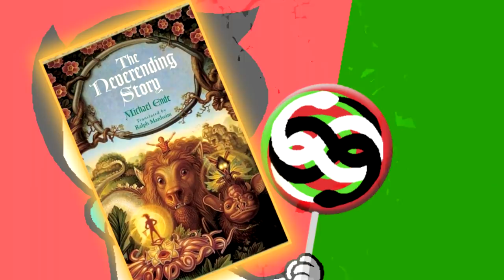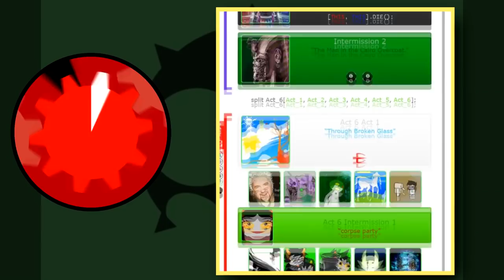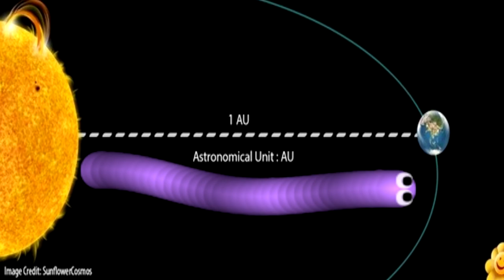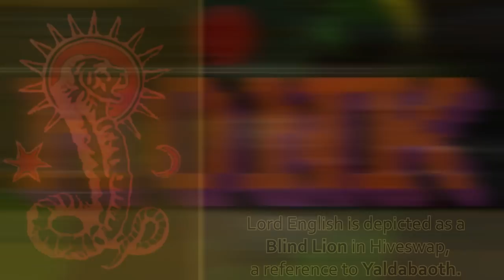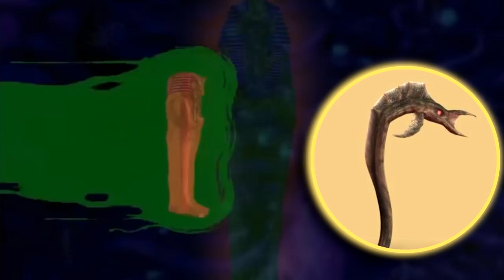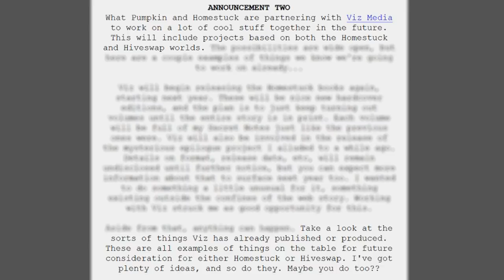Hiveswap Lore: The Cherub Portal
The Serpent Portal that sends Joey to Dammek draws from two sources: the fantasy novel The Neverending Story, and science fiction series Stargate. What we learn about it from both sources could tell us a lot about the future of Hiveswap's story, as well as that of its source webcomic, Homestuck.

Note: Joey has at least one other wish granted by the portal, as she notes she could use a "vacation from humanity" in some text. She's expressed other wishes that could well be fulfilled, too, but I'd rather save those for later ;)

"Green Lolly", by Tyler Dever, Arranged & Produced by RJ! Lake

The amazing intro sequence comes courtesy of my fantastic friend, Joyfulldreams! Check out her great work on her blog